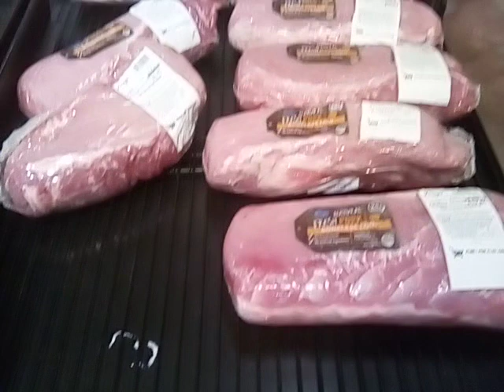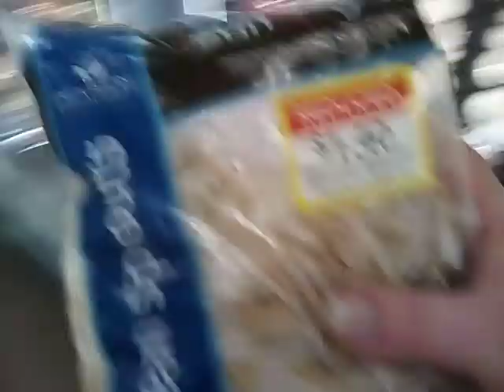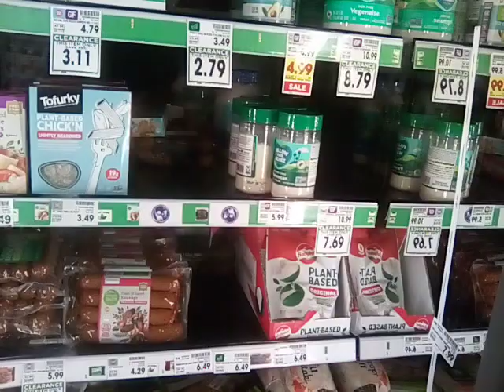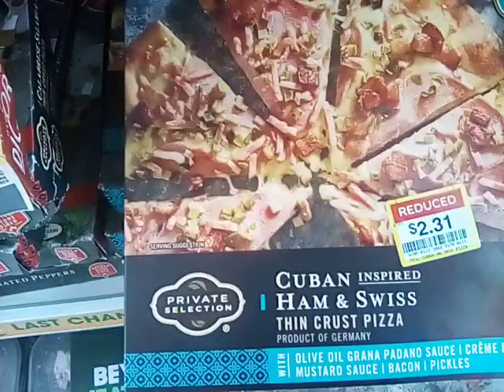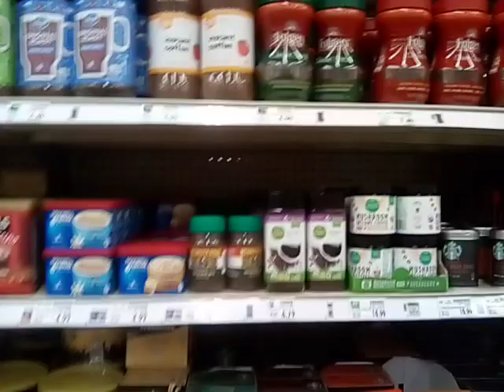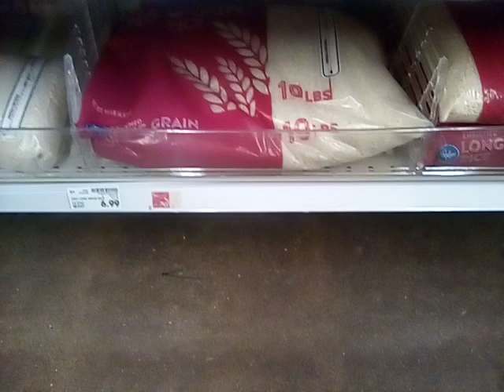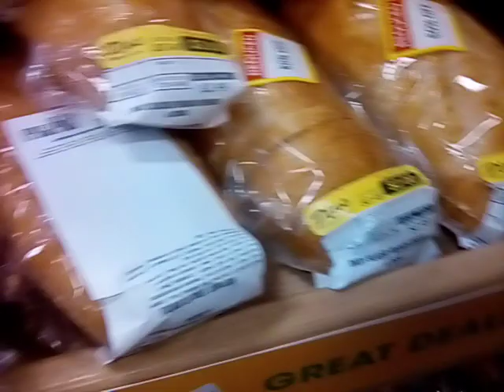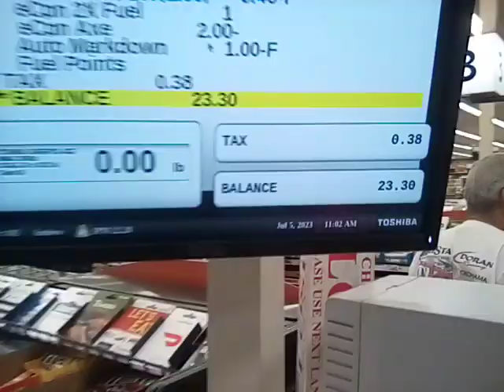discount shop with me at Kroger. first time in store!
this is my discount reduced closeout shop at Kroger. it is Wednesday the day after the 4th of July and the first day of the new sale at Kroger. I will be doing my large shop on Friday to get my two times fuel points.